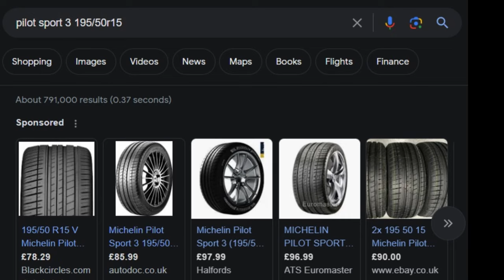Advice for young people (As a middle aged man)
Safe guys, this one took a little longer to make this is the rough edit that needs to get finished.
Thanks for all the feedback on the old republic review I've been grinding it a bit its still a lot of fun. i might make more content of that game if its requested.

Some wisdom and advice id hope about a decade of being trolled by life i hope to pass onto you zoomers. at 25 I'm p much middle aged. here's some tips for anyone just coming of age to help with things like driving. mental health, exercises, sex and commitment. schizoid ramblings enjoy.

Everything in this vid is just for humour and jokes. don't take it seriously. substance harm reduction is important know your limits. same with spirited road driving be careful out there. Everything said in the vid is just my opinion from a man with a lot of bongs rdy 2 go